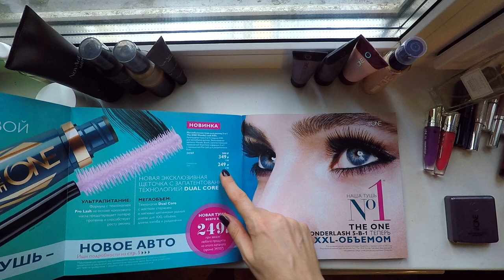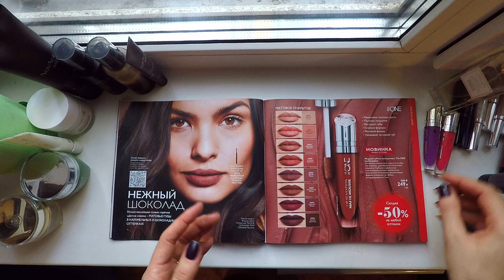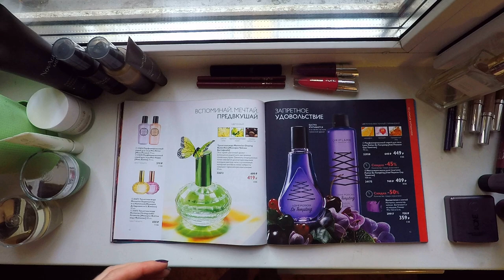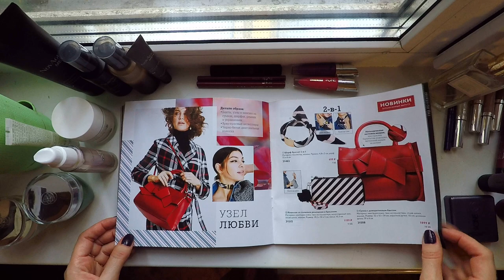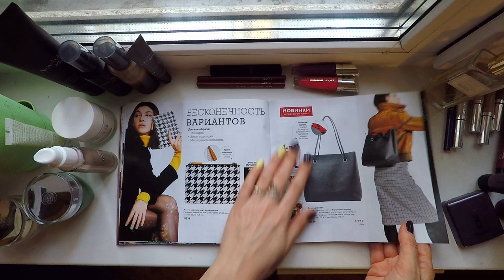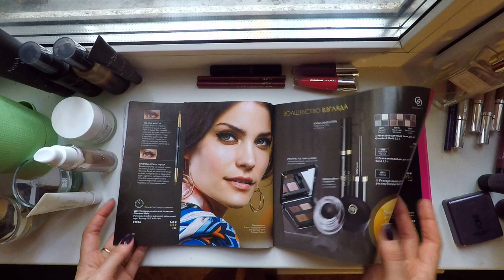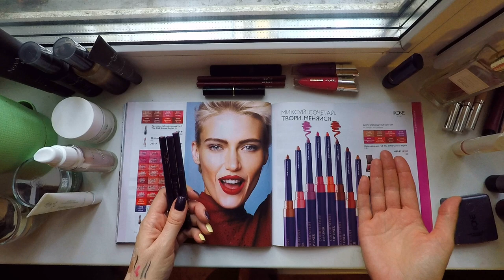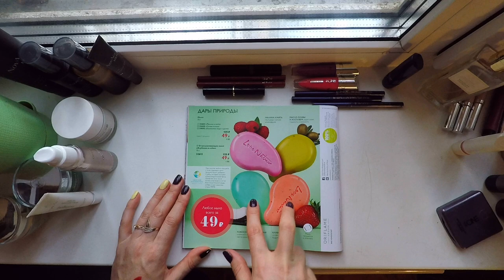Обзор каталога Oriflame №12-2018